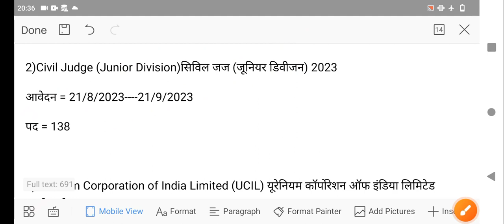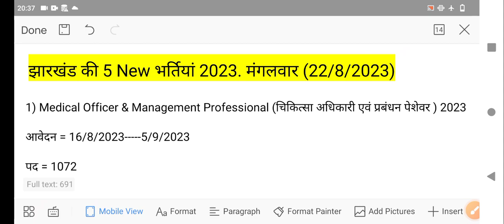झारखंड की 5 नई भर्तियां 2023 / jharkhand new vacancy 2023 / jharkhandnewvacancy 2023/jharkhandjob